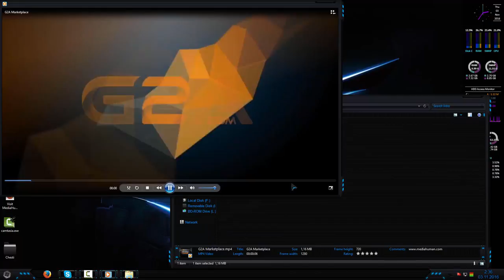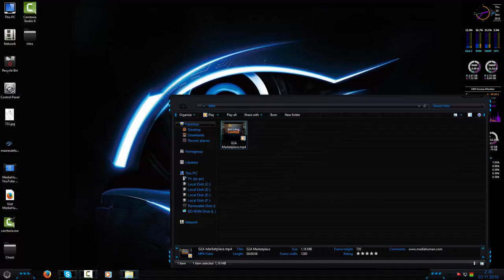Intram in parteneriat cu G2A.com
Reusim sa intram cu greu in parteneriatul cu g2a.com, am reusit dupa mult timp, insa am reusit, a fost foarte greu, si voi incepe sa postez regulat din nou !